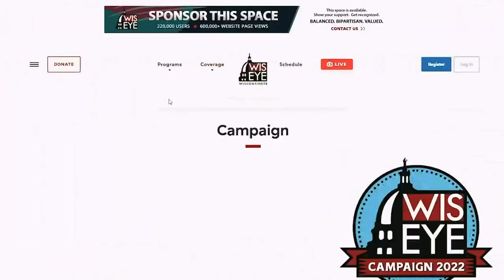Newsmakers: Legislative Session Review with Assembly Minority Leader Greta Neubauer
On March 15, 2022, Newsmakers Host Lisa Pugh sat down with Assembly Minority Leader Rep. Greta Neubauer (D-Racine) to review the past legislative session. Rep. Neubauer, a 30-year-old Democrat from Racine is making history as the state’s youngest Assembly Minority Leader on record and the first openly LGBTQ+ leader. She took the helm of her party in January as Representative Gordon Hintz stepped down. She has called the most recent Assembly session that ended last month “a disservice to the people of Wisconsin." Meanwhile, she is praising the districting map chosen by the State Supreme Court – saying it puts Democratic seats back in play.